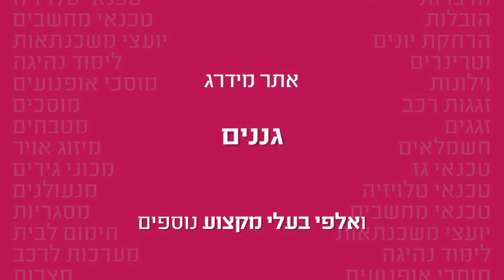עיצוב גינה - טיפים לעיצוב גינה מכל סוג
לכל עיצוב גינה- בין אם זו גינה מודרנית, גינת גג או גינה חסכונית במים, יש כללים ותכנון מראש. במדריך זה, גנן נותן טיפים לעיצוב גינות מכל הסוגים, ומה חשוב לדעת על עיצוב גינה.